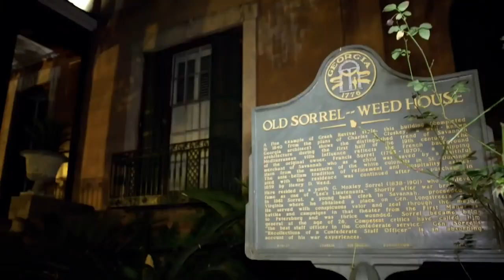Russell Howard and Mum Go Hunting for Ghosts | Avalon Comedy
Russell Howard takes his mum ghost hunting in a haunted house. From Russell Howard & Mum: USA Road Trip.